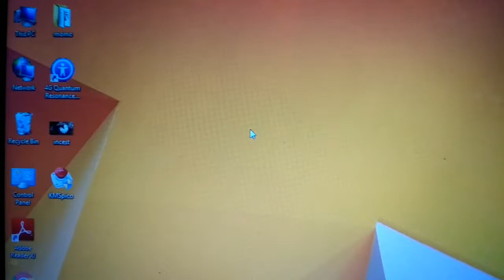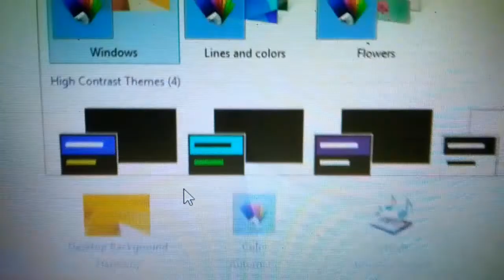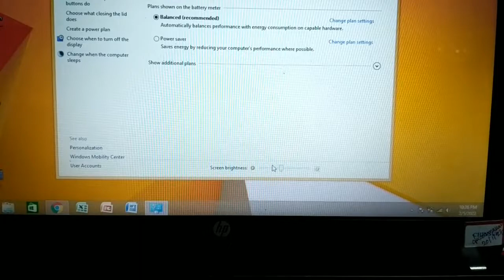how to adjust your laptop/computer screen brightness